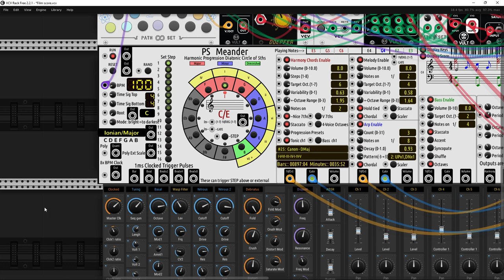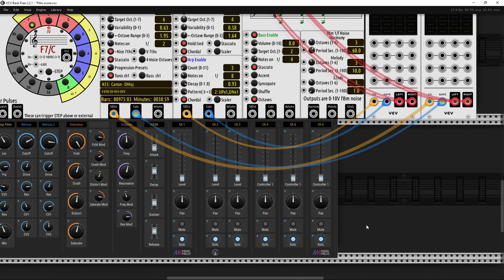Winter fall - patch with MindMeld PatchMaster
Hi my friends from Rackland.
I wish you all in upcoming Winter Hollydays (Christmas) time a lots of good vibrations and tons of patch ideas. I hope you find some time for creativity. So today I present a little thing I prepared last week but today I have a some times to end this patch and make this video.  Initially it was supposed to be a completely different patch more dark, but today I finally added some light with Meander combined with a bit of Yamaha DX7 sound magic from the vst plugin in this case free DEXED. And it's all neatly tied together with MindMeld PatchMaster. I hope you will like it.